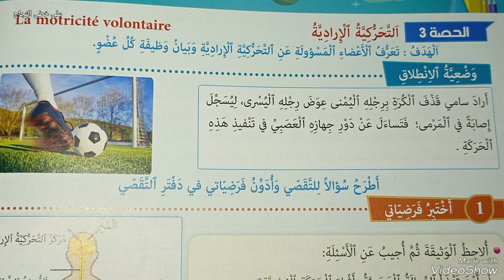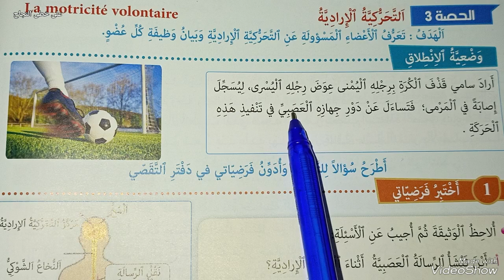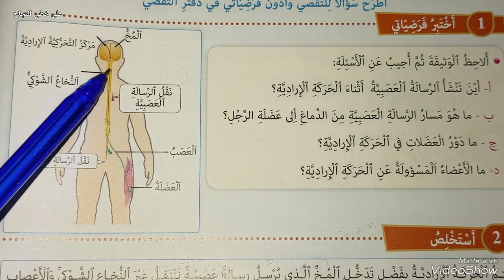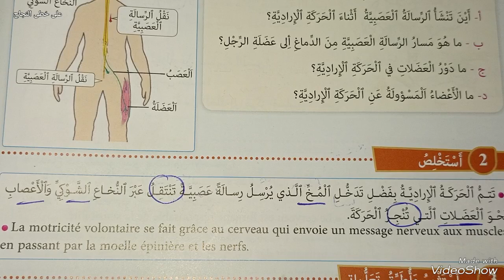الحركية الشعورية/المفيد في اللغة العربية الرابع ابتدائي صفحة 24